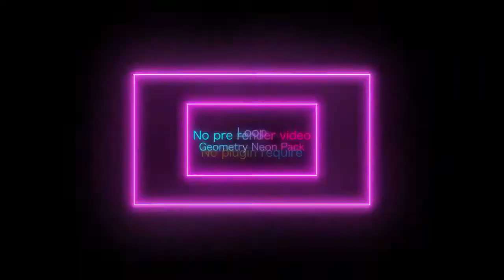Loop Geometry Neon Pack for After Effects 2022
Loop Geometry Neon Pack

Features
• 40+ Loop animated neon geometry background(with alpha)
• Change colors easily.
• Easily customizable.
• No plugin require.
• No pre render video.
• Works with After Effects CC15 and above.